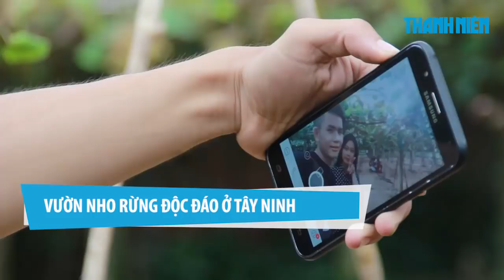Đến Tây Ninh mà không ghé vườn nho rừng này thì phí cả hành trình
Vườn nho rừng của ông Nguyễn Văn Thông (ấp Phước Tân 2, xã Phan, huyện Dương Minh Châu, tỉnh Tây Ninh) rộng 0,8 hecta. Năm 2012, ông Thông bắt đầu trồng vườn nho này từ những gốc nho dại trong rừng.
Du khách ghé qua có thể vào tham quan, chụp ảnh miễn phí.

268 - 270 Nguyễn Đình Chiểu, Phường 6, Q.3, TP HCM